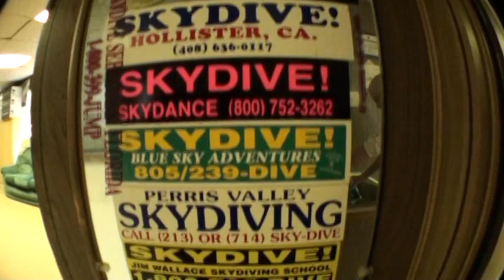VTS 01 1